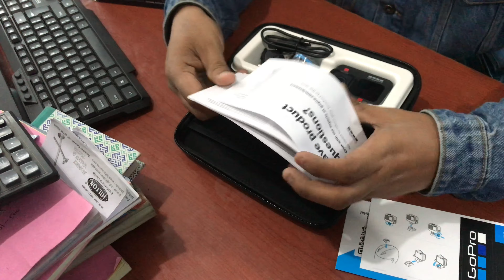Unboxing Go Pro Hero 9 black + Media Mod || itahari Nepal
it´s me Ganesh Tamang  from itahari Sunsari eastern nepal trying to vlog n show you somthing i created for my self . if you like it then plz support me by subscribing my channel n comment down for my mistakes or any suggestion you would like to give me

Cameraman by ganesh tamang pawan pandit
Hera a vlog of unboxing go pro hero 9 at itahari nepal
Ganesh tamang itahari
Go pro hero 9 black unboxing in nepal
Go pro hero 9 black review
Go pro hero 9 with media mob